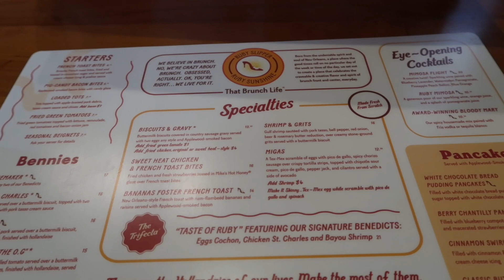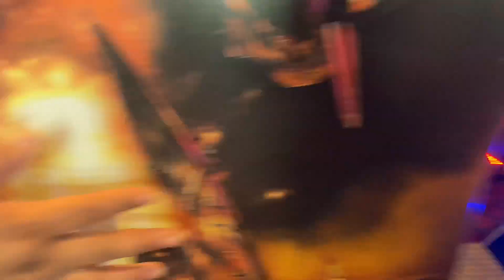1 Year Anniversary Trip to Charlotte, NC | Part 2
Thank y’all for tuning in and I hope y’all enjoyed!